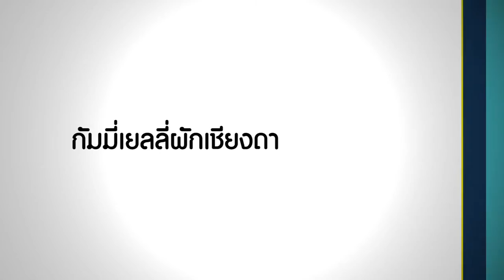ว้าววิทย์ช่วยเศรษฐกิจชาติ ตอน กัมมี่เยลลี่ผักเชียงดา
เพื่อเพิ่มมูลค่าให้แก่ผักพื้นบ้านของไทย อย่างผักเชียงดา สวทช. ภาคเหนือ ให้การสนับสนุนนักวิจัย จากสถาบันวิจัยเทคโนโลยีเกษตร มหาวิทยาลัยเทคโนโลยีราชมงคลล้านนา พัฒนาผลิตภัณฑ์อาหารสำเร็จรูป จากผักเชียงดา ที่รับประทานง่ายยิ่งขึ้น

โดยใช้ผักเชียงดาสดส่วนยอด ผักเชียงดาสดส่วนใบกลาง หรือสารสกัดผักเชียงดาหมัก นำมาพัฒนาสูตรร่วมกับเจลลาติน หรือผงบุกคาราจีแนน  และสารให้ความหวาน เช่น น้ำผึ้ง จนได้เป็นผลิตภัณฑ์ต้นแบบ “กัมมี่เยลลี่ผักเชียงดา” ที่มีรสชาติดี มีคุณประโยชน์ของผักเชียงดาอย่างครบถ้วน และมีศักยภาพในการส่งเสริมให้ผลิตเชิงพาณิชย์ ในระดับวิสาหกิจขนาดกลาง และขนาดย่อม ซึ่งจะช่วยป้องกันปัญหา ผักเชียงดาล้นตลาด ที่อาจเกิดขึ้นได้ในอนาคตได้ด้วย